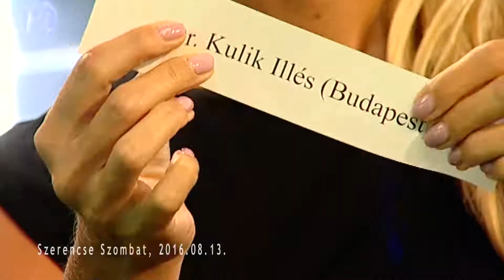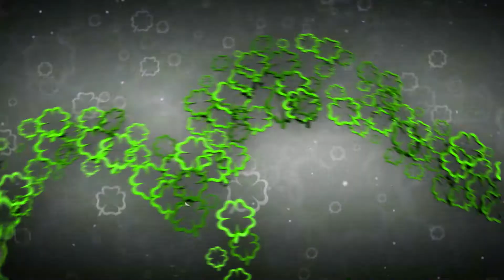Szerencse Híradó - Mutatunk két milliomost!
A SzerencseSzombat stúdiójába minden héten 25 számhúzó jelölt érkezik, akik közül egyet élő adásban sorsolnak ki arra, hogy kihúzza az Ötöslottó nyerőszámait. A szerencsések persze nem távoznak üres kézzel: 1 millió forintot kapnak a közreműködésükért. Most két augusztusi nyertest mutatunk, akiknek nem kevés ötletük van arra, hogy hová kerüljön a frissen megnyert 1 millió forint.